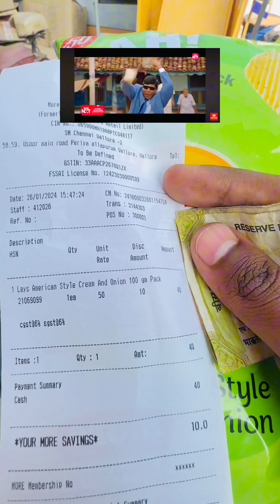Lay companies experiment🥵